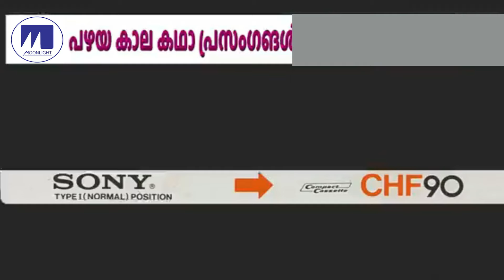പഴയ കാല കഥാ പ്രസംഗങ്ങൾ | Islamic Kadha Prasangam| MOONLIGHT AUDIO & VIDEO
WELCOME  TO  MOONLIGHT AUDIO & VIDEO CHANNEL
MOONLIGHT AUDIO & VIDEO  is the leading player in the Indian Music industry

This Audio Visual  content is Copyright protected and licensed to MOONLIGHT AUDIO & VIDEO

DO NOT REPRODUCE THE AUDIO VIDEO CONTENT IN FULL OR IN PARTS WITHOUT ANY PRIOR WRITTEN  CONSENT/ APPROVAL  FROM MOONLIGHT AUDIO & VIDEO

Those who wish to post any  audio video content , licensed to MOONLIGHT AUDIO & VIDEO,  in their YouTube Channels/ Social Media sites must contact   MOONLIGHT AUDIO & VIDEO

And any such licensed content from Kerala Malayalam Album Songs  must contain the link to Kerala MOONLIGHT AUDIO & VIDEO YouTube Channels.